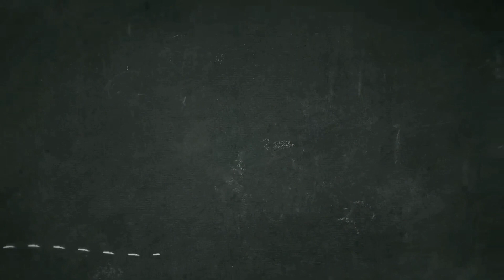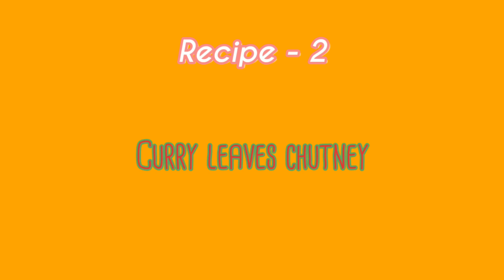2 Quick and easy immunity boosting recipes | చిటికెలో కరివేపాకు తో ఇలా చేసుకోండి | Sisters' Cookbook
Packed with carbohydrates, fiber, calcium, phosphorous, irons and vitamins like vitamin C, vitamin A, vitamin B, vitamin E, curry leaves help your heart function better, fights infections and can enliven your hair and skin with vitality.
Owing to the above nutritional values , it also acts as immunity booster which helps to fight with many viruses.
Having included it in almost every recipe, Indian food owes it's nutritional values to curry leaves.  So here are a couple of recipes made of curry leaves

Karuveppilai podi ▪ Karuveppilai chutney ▪ karivepaku podi ▪ Karivepaku pachadi ▪ करी पत्ता की सूखी चटनी • करी पत्ता की चटनी • கருவேப்பிலை பொடி • கறிவேப்பிலை சட்னி • కరివేపాకు పొడి • కరివేపాకు పచ్చడి • కరివేపాకు కారం • curry leaves powder • curry leaves chutney